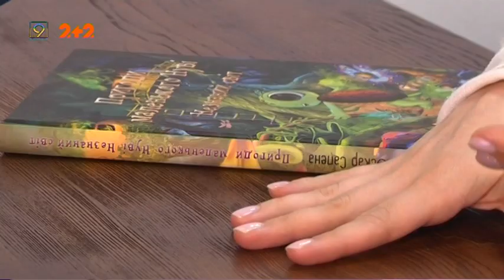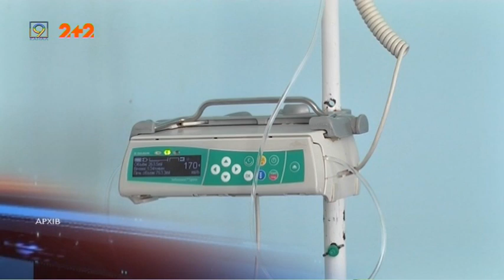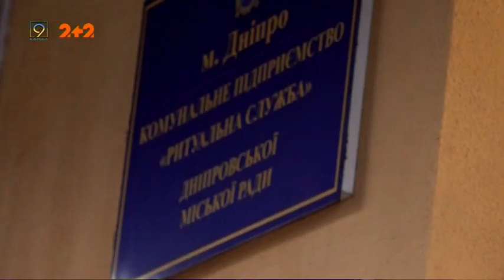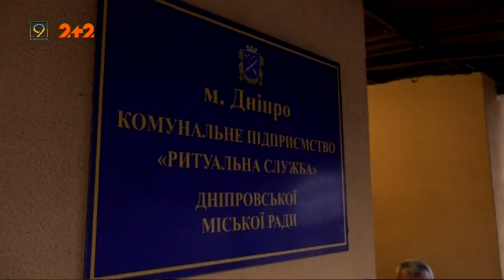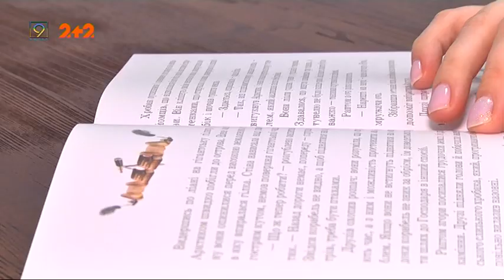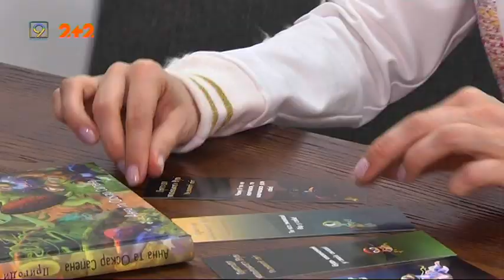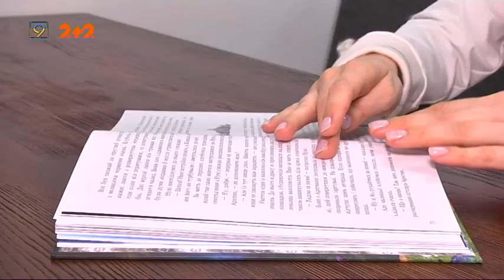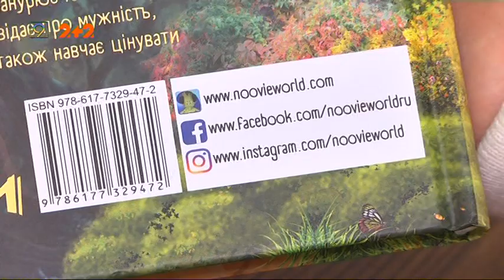Випуск новин за 3 березня, 2020 року, 9 канал, Дніпро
* Коронавірус уже в Україні. Дніпропетровщина готова приймати хворих — запевняє обласний департамент охорони здоров'я.

* Відновили на посаді, але на роботу не пускають: директор КП “Ритуальні послуги” Олександр Тюменцев не може стати до виконання обов'язків.

* Всесвітній  день письменника Дніпро відзначив у парі з  іспанською Валенсією: інтернаціональне подружжя створило дитячу книжку.